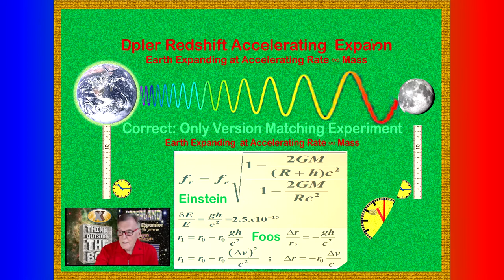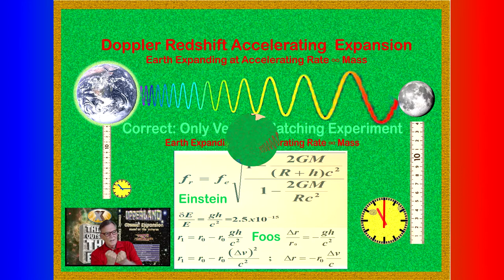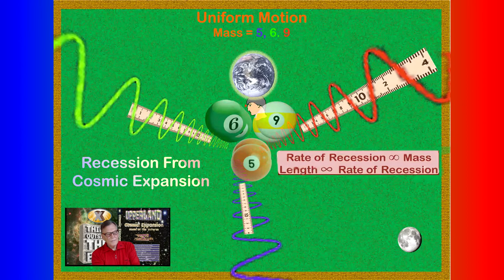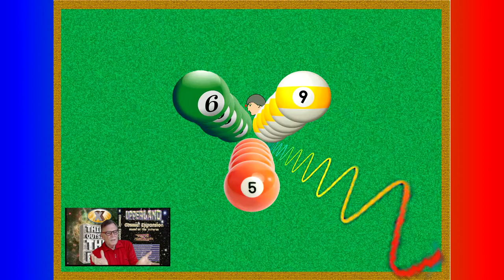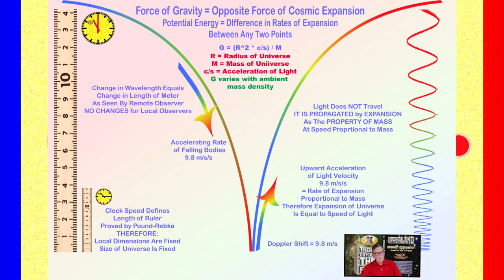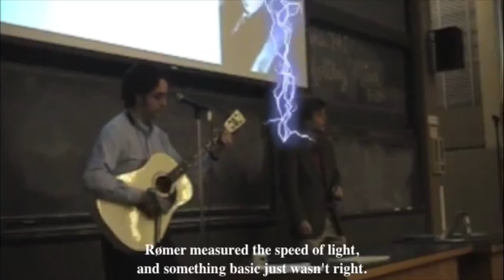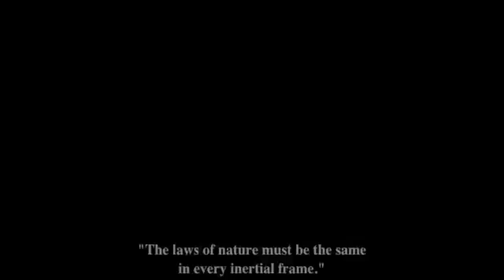EXPANSION CAUSE OF GRAVITY FACT SUMMARY: FOCUS ON EINSTEIN FRAUD Pt 2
Recaps mathematical proof of Cosmic Expansion Model, focus on the Pound-Rebka experiment and article revealing fraudulent claim for Einstein. Frustrating for me not having reached people better, but what can be expected. More details